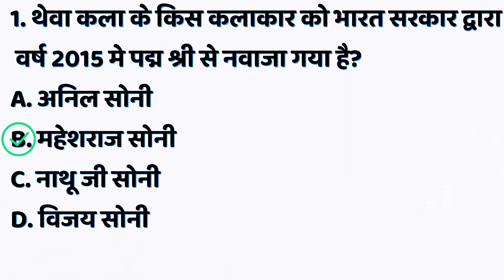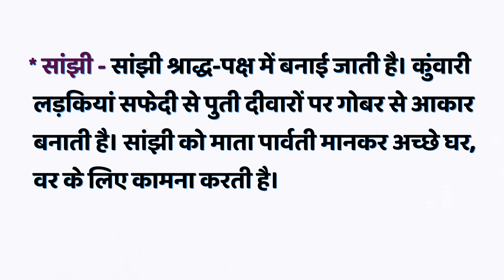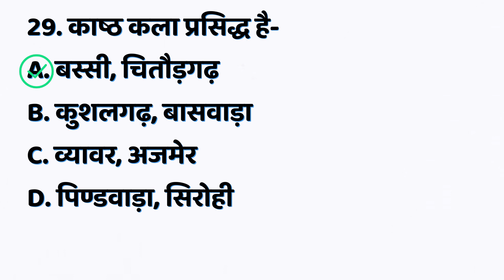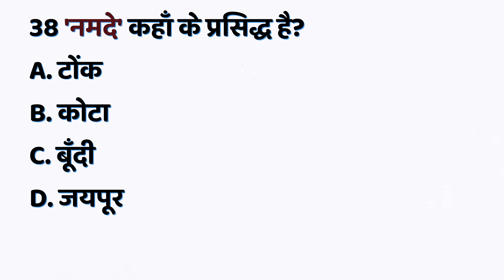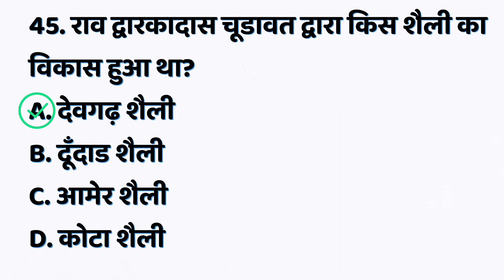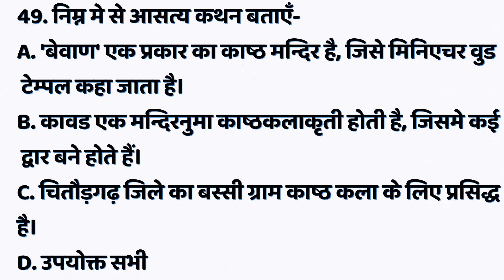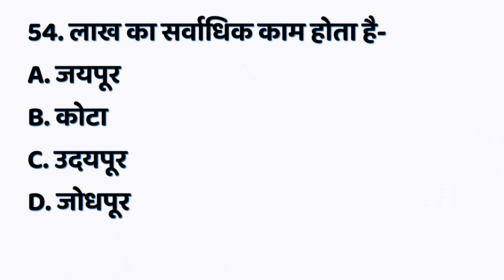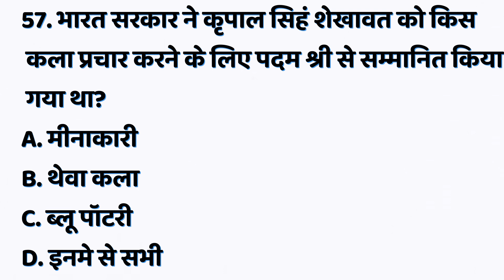Rajsthan Art and Culture | Rajsthan Gk Important Questions | राजस्थान कला एवं संस्कृति महत्वपूर्ण 💯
Rajsthan all exam important questions
राजस्थान की महत्वपूर्ण जानकारी सभ्यता एवं संस्कृति के बारे में
9.hindi gk
10.samanya gyan
11.india gk in hindi
12.gk questions and answers2022
13.Ncert gk ka nichod
14.Ncert gk important questions in Hindi
15.Ncert gk important topics
16.Ncert ka nichod gk
17.Ncert MCQ
18.ncert book gk
19. gk
20. general knowledge questions
21.gk ke questions
22.gk ke sawal
23.general class 24.gk2020 25.gk 2021 26.gk 2022 27. gk 2023
28.Gk police 29. Gk IAS
30.Gk IPS